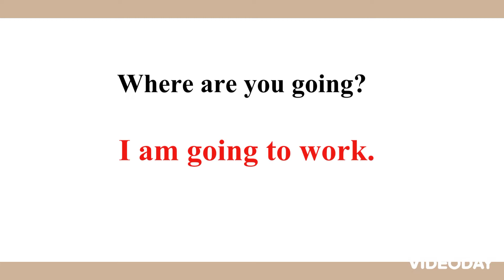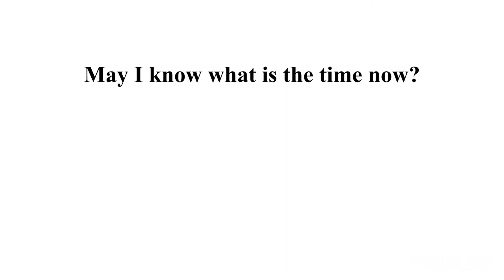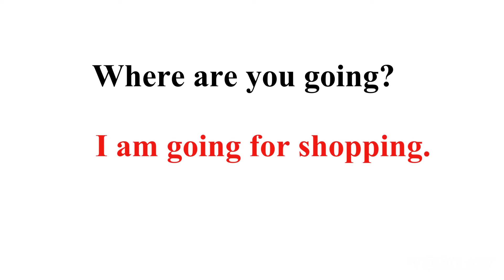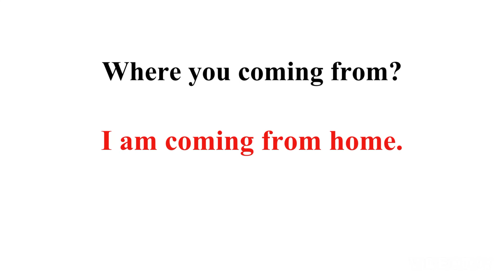IELTS LIFE SKILLS SKILLS A1/A2|DAILY QUESTIONS WITH ANSWERS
SAMPLE TOPIC VIDEO LESSON WITH QUESTIONS AND ANSWERS